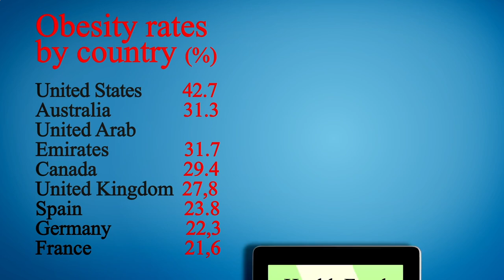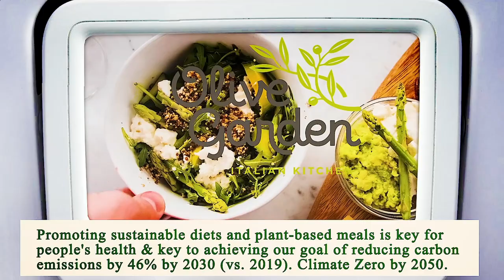Nearest Restaurants From Me Manhattan 10014 NY, New York County, New York, United States